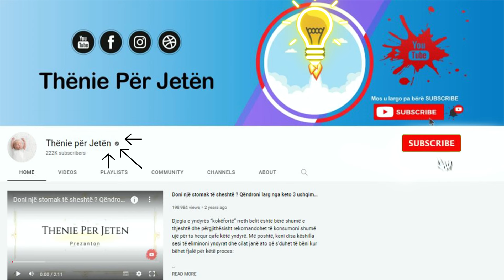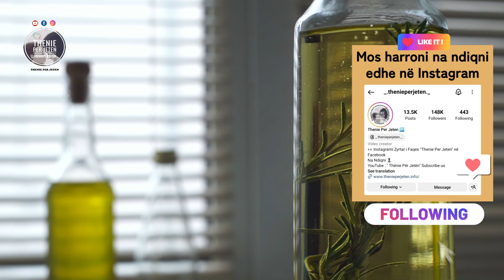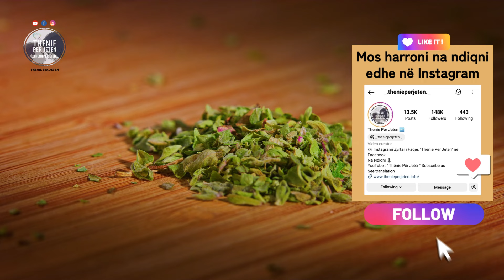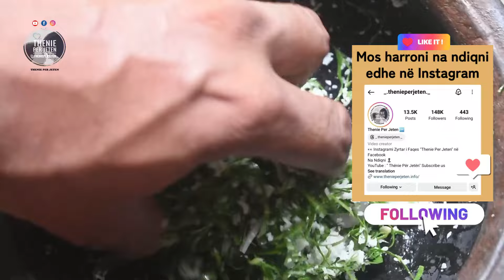Shërben për të gjitha moshat, çaji me rozmarine është ila'çi i duhur që kuron "këto sëmundje"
Historia e çajit të rozmarinës është po aq e lashtë sa vetë bima. Kjo barishte është përdorur që në lashtësi për t’i dhënë njeriut një kujtesë shembullore. Rozmarina konsiderohej si një kurë ideale kundër mostretjes, dhimbjeve muskulare dhe problemeve me gjymtyrët.

The history of rosemary tea is as ancient as the plant itself. This herb has been used since ancient times to give man an exemplary memory. Rosemary was considered an ideal cure for cramps, muscle pain and limb problems.